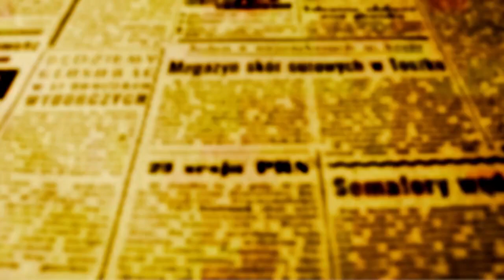Desfile marca comemorações do aniversário de 76 anos de Maringá